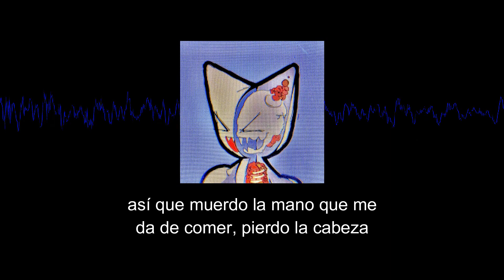femtanyl - KATAMARI (Sub. Español)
estoy hecha de carne muerta y no tengo gusto y no pararé hasta salirme con la mía ^__^

sugerida porrrrrrrrr @Tawagotoo0 (gracias por sugerir esto me quedé escuchándola como por dos días jejsjajsa)